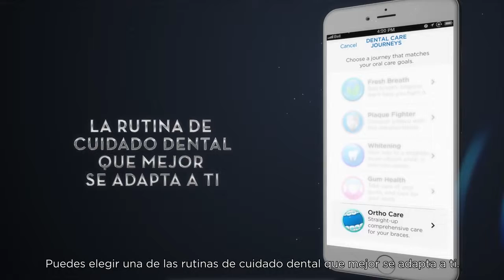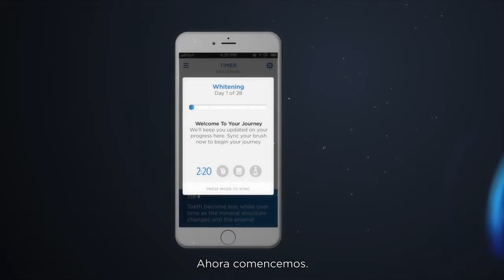Oral B SmartSeries con tecnología Bluetooth الفرشاة الجديدة لتنظيف الأسنان